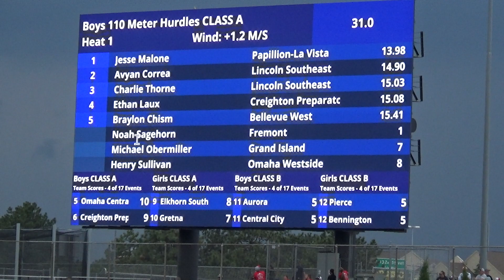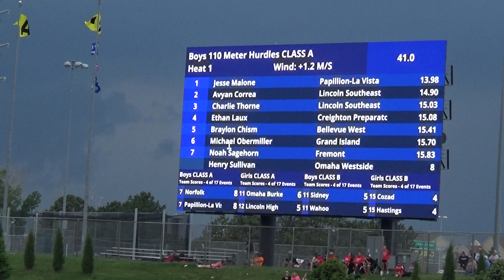2024 State, 110 HH Prelim